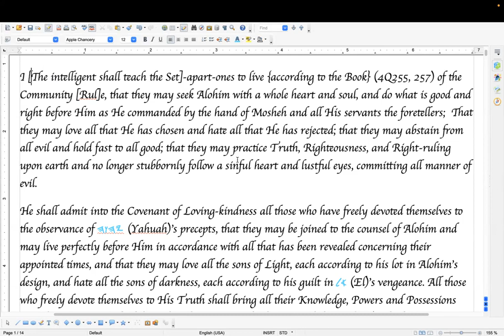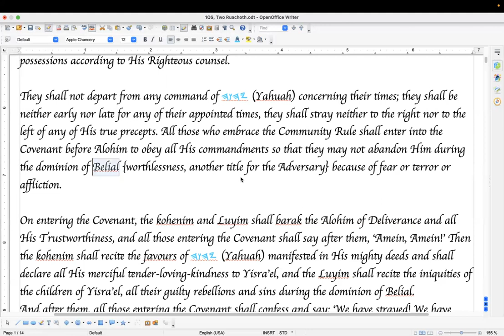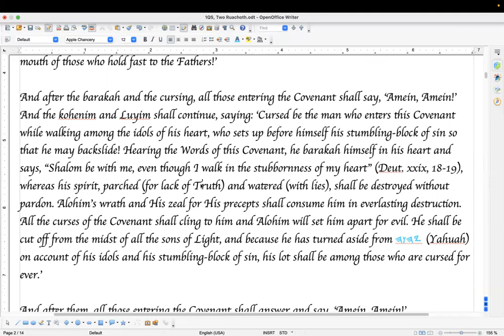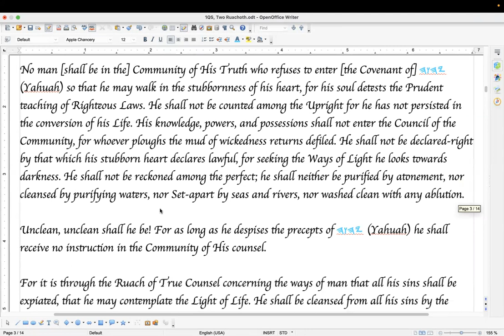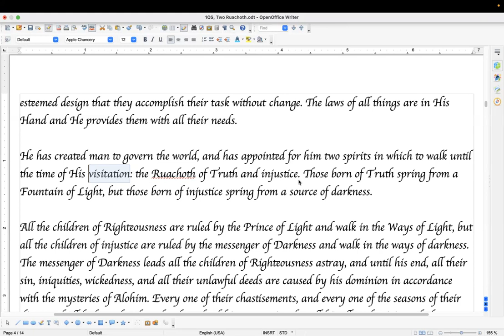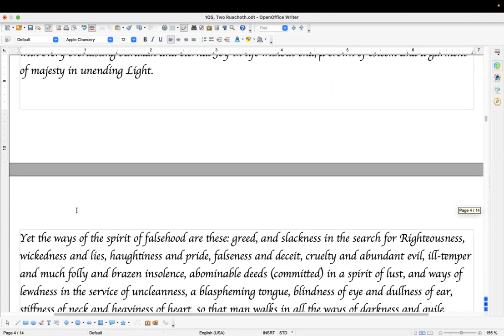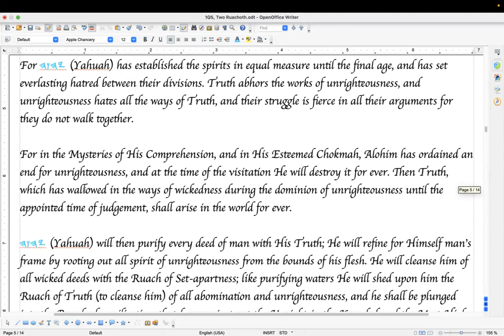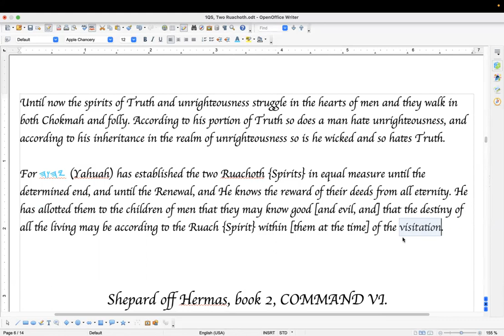Shabbat study of the two Ruachoth (Spirits) that rule over every man, as shown in the DSS 1QS.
This is a shorter video than normal, we had some things come up and private discussion on a few topics. That said, this cover one of a multitude of texts that cover the Two Ruachoth (Sprits) or two Ways. Father willing, we can share more on this theme next week, and then we will continue with our current study of Chanok (1st Enoch).